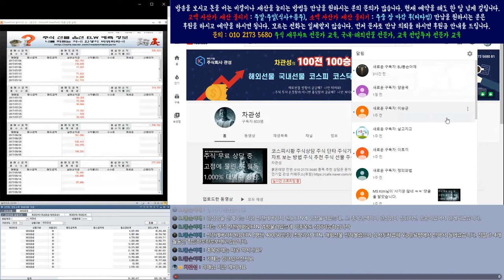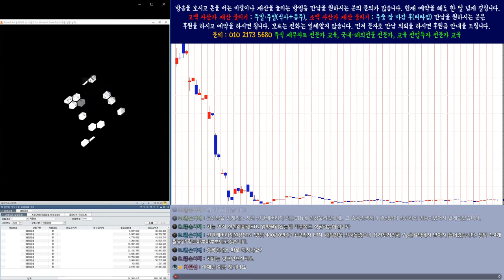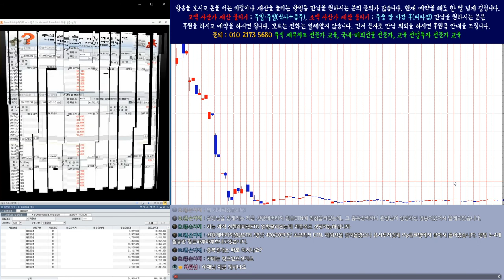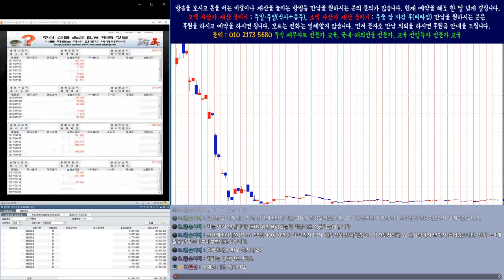뚱순 아재님 ~!! 신한 레버리지 원유 etn 종목 상담